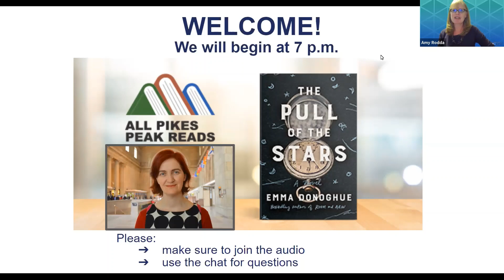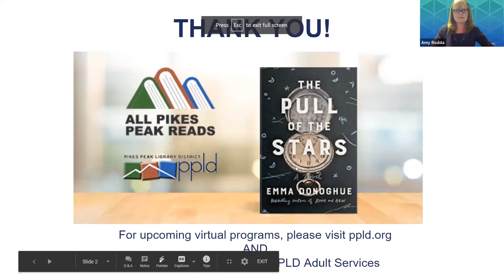APPR Author presentation - Emma Donoghue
Emma Donoghue, author of this year's All Pikes Peak Reads selection "The Pull of the Stars" joined us on Oct. 22.

The Pull of the Stars
by Emma Donoghue
Set in Dublin 1918, a country ravaged by war and disease, Nurse Julia Power works at a hospital where expectant mothers who have come down with an unfamiliar flu are quarantined together. Julia is soon joined by 2 strangers and in the darkness and intensity of this tiny ward, these women change each other’s lives in unexpected ways.